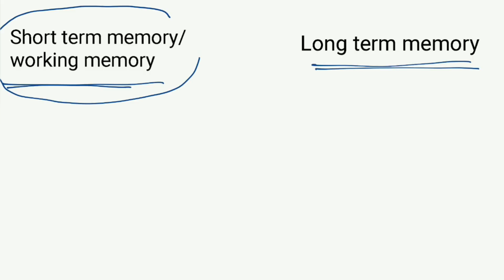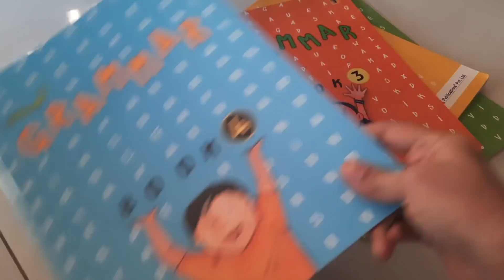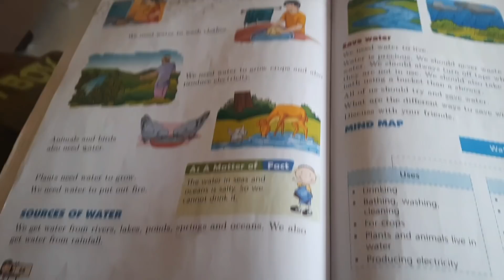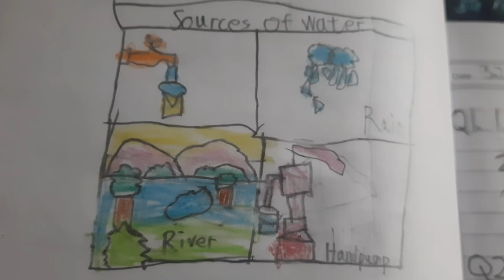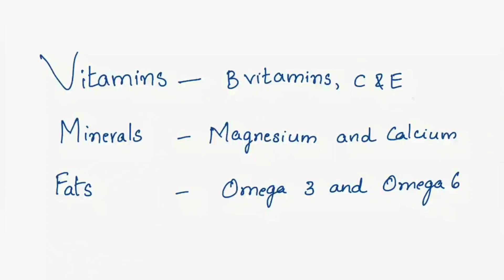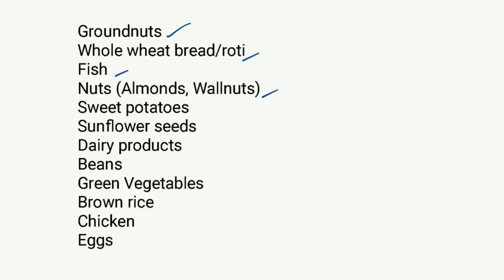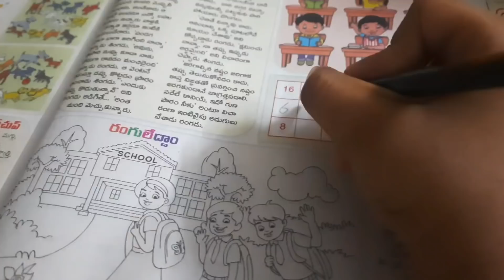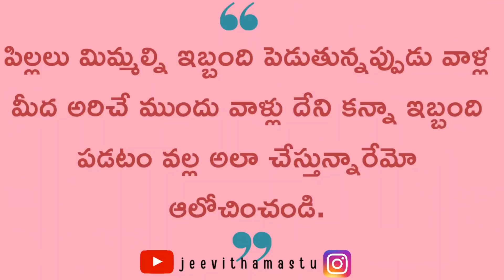Improve memory and concentration for kids telugu | brain food | health tips study tips | activities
Grammar activity books:

Amazon links for all puzzles, books and toys:
Puzzles:
Solar system puzzle
4 seasons puzzle
Masha and bear puzzle
Animal world puzzle:
Tetris puzzle:
Fun with words puzzle:
Action words:

Legos:
Magnetic shapes:
House building blocks:
Mapology:
Educational toys for toddlers and preschoolars:
Wooden zigsaw puzzle:
Shape matching:

Books:
Peppa pig small books:
Peppa pig stickers book, best book for kids to engage:
Goodhabits book:
Worksheets/activities for preschoolers/nursery:
Activity books for 5+ years:
Activity books for 6+ years:
Basic books for 1-3 years old:
Books for writing and pencil control:

World bingo:

Country trump cards:

Solar system cards:

This video is about:
activities for 6 year old boy, mother and baby,activities for kids at home,first class student studies,fun activites at home,studies in telugu,study tips in telugu,brain development activites,cognitive skills development,how to build interest in studies,moms life in covid,parenting tips telugu,engaging activites for kids telugu,how to engage kid at home telugu,kid puzzles,toddler activities,pillalni ela chadivinchali,pillalni ela penchali in telugu,pillalni ela penchali,pillala chaduvulu